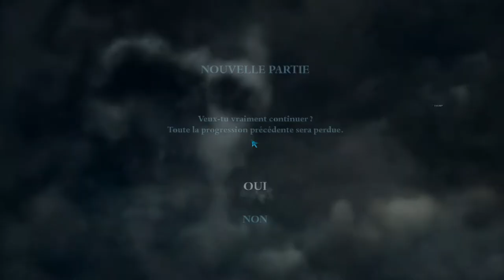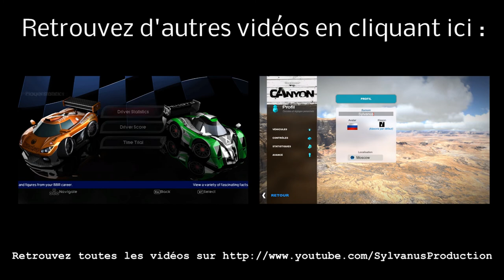Stage-One n°74 : Harry Potter 7, Et Les Reliques De La Mort (Partie 1)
Test du jeu Harry Potter 7, Et Les Reliques De La Mort (Partie 1) sur PC.

Harry Potter et les Reliques de la Mort - Partie 1 : Le Jeu Vidéo est l'adaptation sur PC du film du même nom. Ce jeu d'action met l'accent sur les combats de magie contre d'autres sorciers, avec un système de couverture à l'appui. Le joueur doit localiser et détruire les sbires de Voldemort, et il est parfois opposé à de féroces créatures issues des films précédents."

Développeur : EA Bright Light Studio.